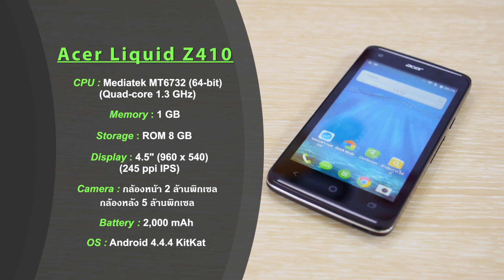รู้ก่อนซื้อ Acer Liquid Z410 เจาะลึกคุณสมบัติการทำงาน